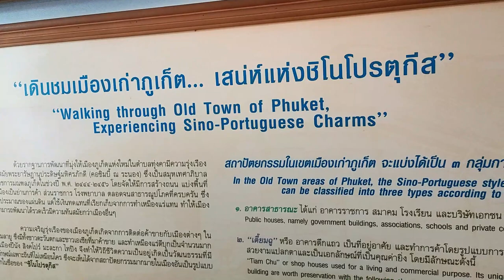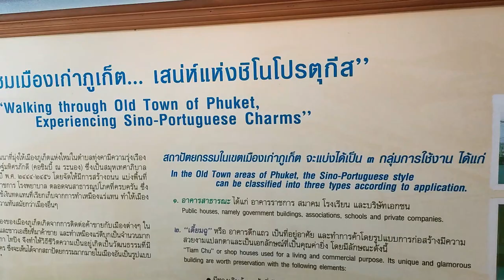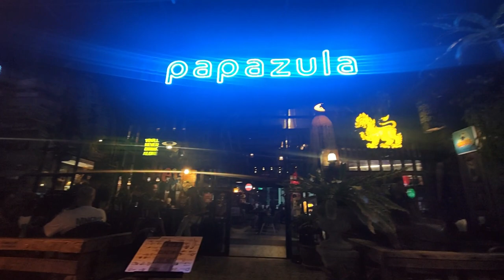Que faire à Phuket #2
Que faire à Phuket | Où prendre un verre à Phuket Town | Incontournable #2 Que faire à Phuket pendant les vacances ? Phuket Town fait partie des Best places to see in Phuket. Que faire à Phuket ? Comment découvrir Phuket ? en direct de Phuket à l'occasion d'un séjour pour visiter une amie, celle-ci m'emmène visiter des sites incontournables. Après le Big Buddha de Phuket, voici Phuket Town qui fait partie bien sûr des incontournables, c'est ce que je vous propose dans cette vidéo. Incontournables et visites plus secrètes, découvrez à traves cette série, Phuket avec moi.

Visiter la vieille ville de Phuket est donc présenté dans cette vidéo : les rues pittoresques de la vieille ville, imprégnées de l'influence sino-portugaise. Vous y trouverez des bâtiments colorés, des boutiques d'artisanat, des temples et des restaurants locaux et aussi un lieu très sympa pour prendre un verre ! le PAPAZULA !

➡️ Papazula, ouvert tous les jours de 12:00 à 00:00 (anciennement Rasta Café). 15 Phuket Rd, Tambon Talat Yai, Mueang Phuket District, Phuket 83000.

Profitez aussi des plages de Phuket, des temples, des restaurants typiques !

Visiter le Big Buddha était l'objet d'une vidéo dans la  série sur Phuket. Le Big Buddha est l'une des attractions les plus emblématiques de Phuket.

Je suis Emma. Je vis à Koh Samui, Thaïlande depuis plus de 6 ans. Je partage sur cette chaîne mon expérience de l'île et de mes voyages dans le Royaume et ailleurs, en français essentiellement, sauf pour les besoins des interviews en anglais. Futur visiteur, futur résident, nomade digital, expatrié ou passionné de la Thaïlande, voici ce que j'aime, mes recommandations, les activités & visites que je préfère, mes bonnes adresses, et quelques exemples de la vie locale.

00:00 Que faire à Phuket | Où prendre un verre à Phuket Town | Incontournable #2
01:00 Visitons Phuket Town
02:45 Où prendre un verre à Phuket Town | Incontournable #2